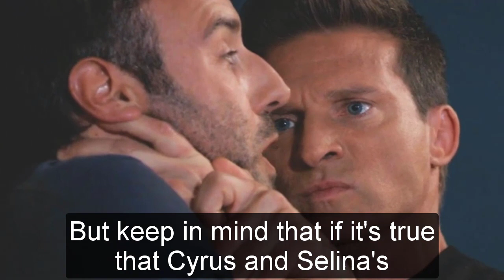General Hospital Shocking Spoilers Cyrus calls Selina, the alliance to destroy Sonny is formed